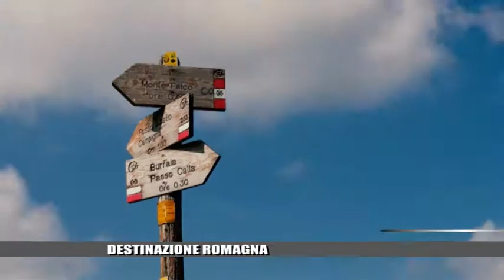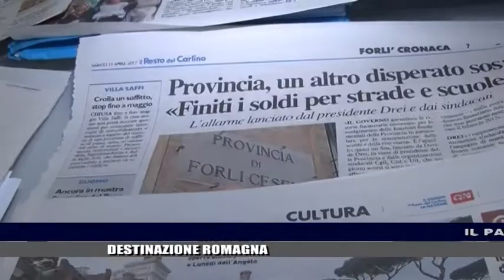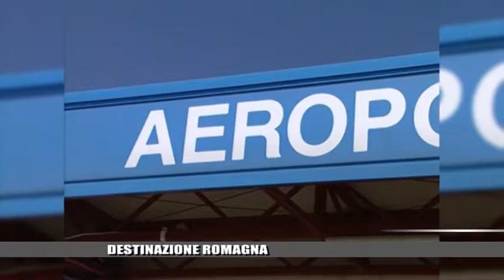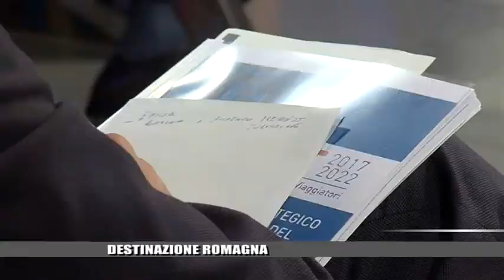VOX POPULI DESTINAZIONE ROMAGNA del 20/04/2017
Con la prima applicazione della legge Reg.le sul Turismo (Legge Corsini) n. 4 del 25 marzo 2016, viene modificata la precedente Legge Errani, e prende corpo il primo CdA di “Destinazione Romagna”. Questo organismo è composto da 14 membri (F-C, RN, RA e FE), presieduto dal Sindaco di Rimini, Andrea Gnassi. Su questo tema e sugli aspetti collegati al turismo, agli aeroporti, al porto, alle infrastrutture e ai grandi eventi della Romagna e delle 4 Province è incentrato il VOX – POPULI con la presenza delle istituzioni ed articolazioni di Confcommercio.